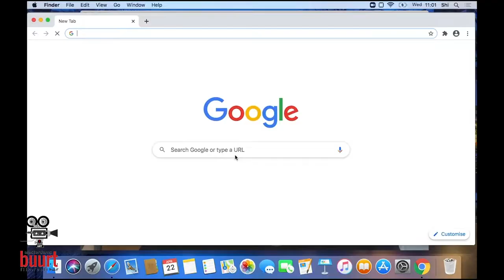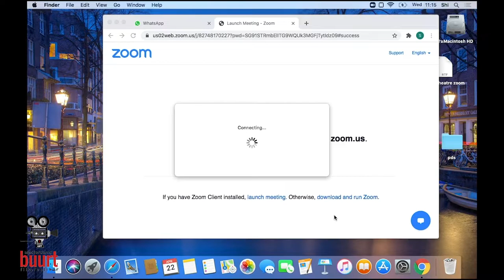ABFF: een gesprek met Daniel Hillel-Tuch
Hierbij nodigen wij u van harte uit voor de 6e editie van het Amsterdams
Buurtfilmfestival dat plaatsvindt op zaterdag 11 december 2021, van
14:30 - 22:00 uur in de OBA-Oosterdok (centrale).

• Entree ticket  € 10,- (met OBA-Pas € 5,-)

Graag willen wij u een mooie en inspirerende dag bezorgen!

Kibret Mekonnen,

ABFF- Artistiek directeur